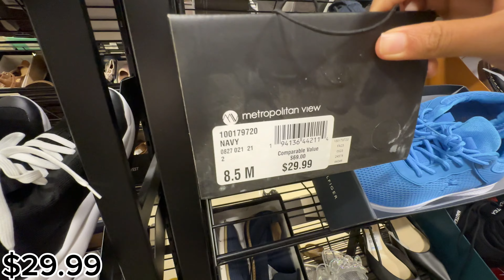😮Macy’s Backstage Handbags High Heels Sandals Shoes Shirts‼️Macy’s Shopping 2023